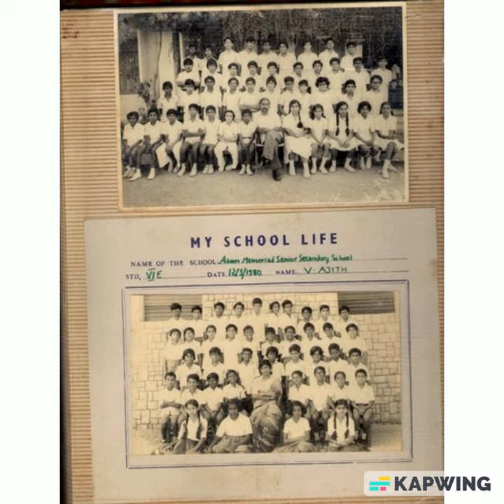Asan Alumni 86 Anthem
This is a song created by a few batch mates from the batch of 86 from Asan Memorial Senior Secondary School. What started of for fun took a "serious" turn and ended with the creation of this video which is a merger of several get together photos. The song was composed, played and sung by us. Hope you like it.